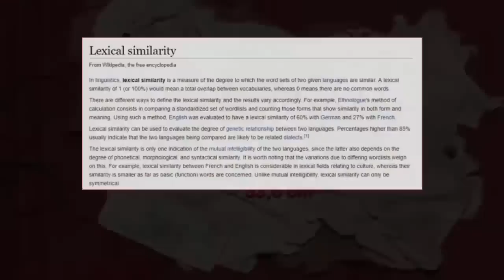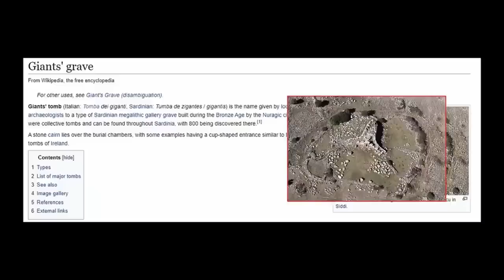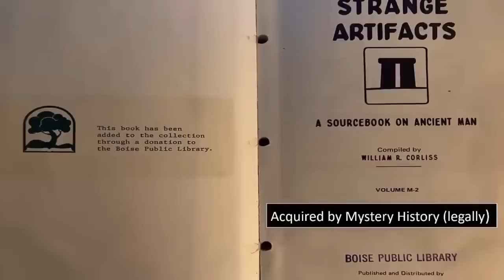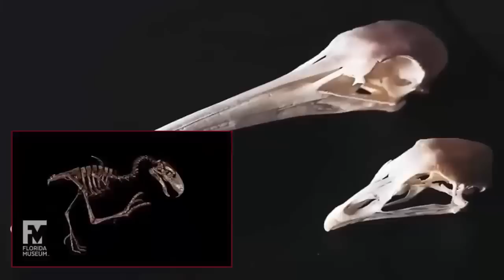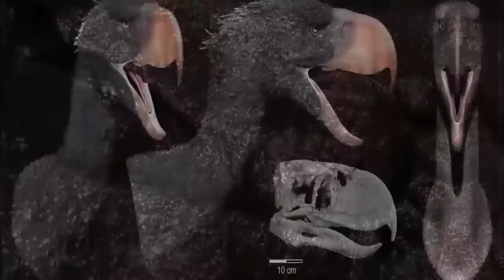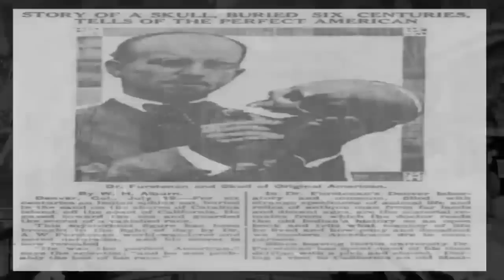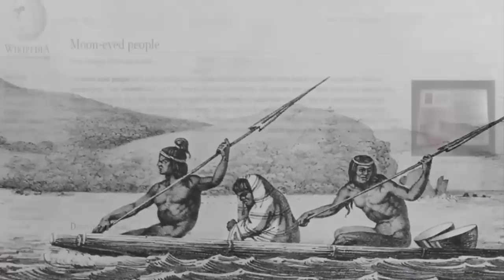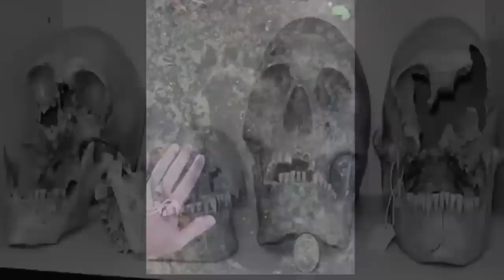Lost Civilization Of Pre-Flood Giants Found? 🧍🚶